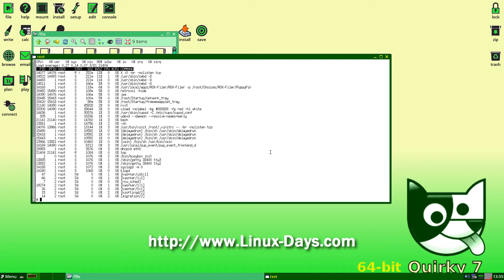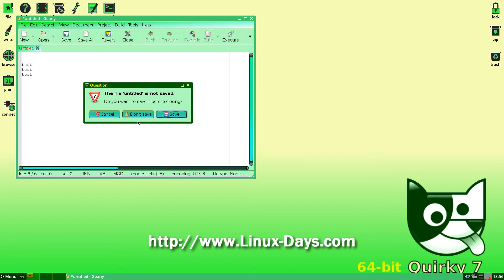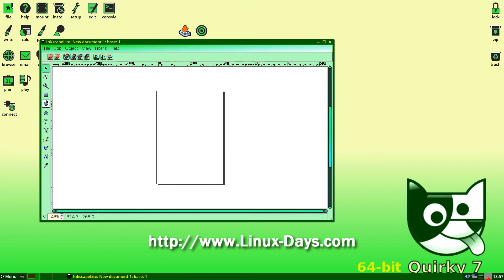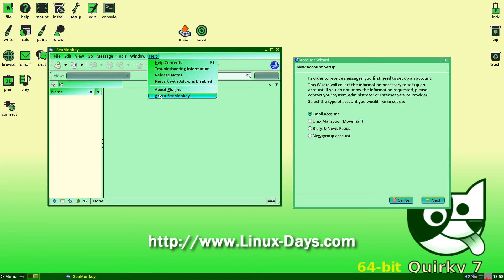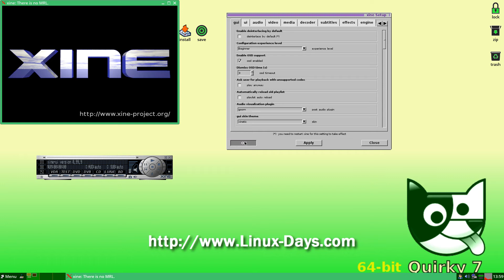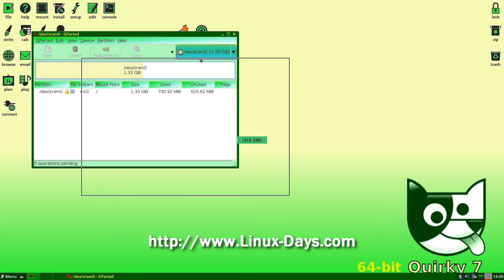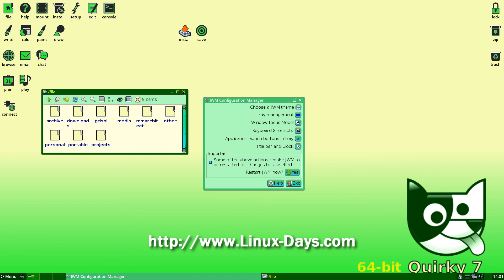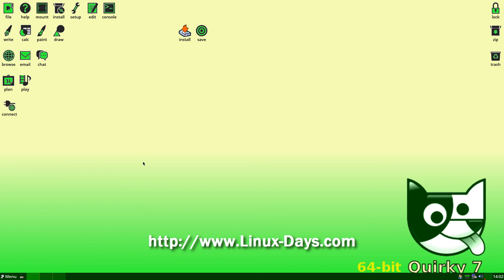[linux-days.com] Quirky 7.2 April Preview (1080p)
Quirky 7.2 April  Boooting Preview